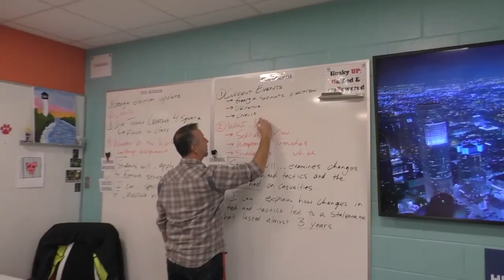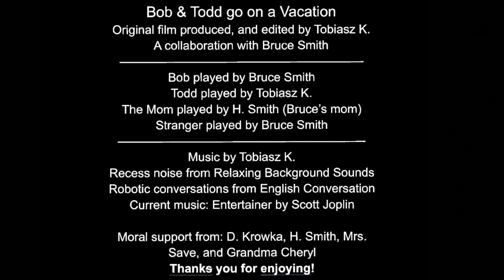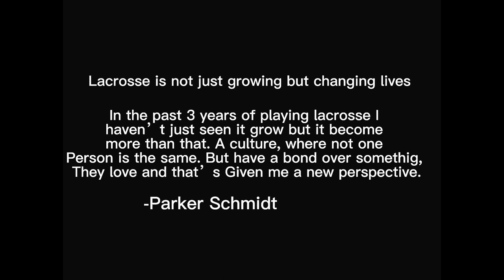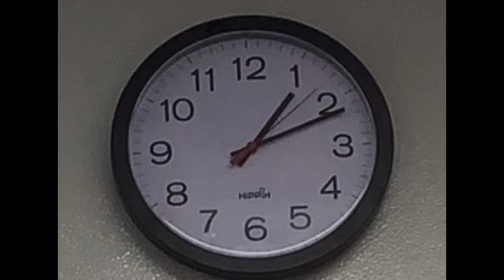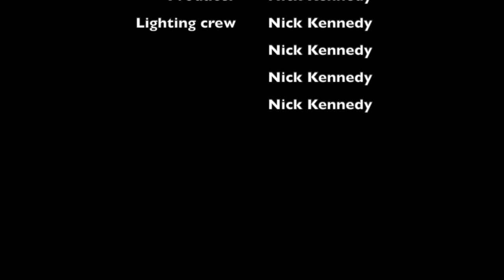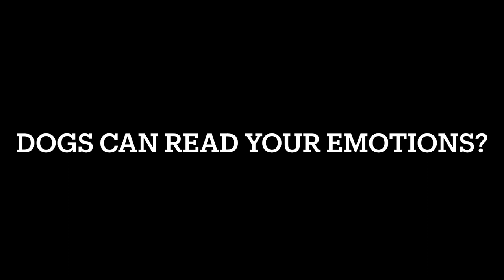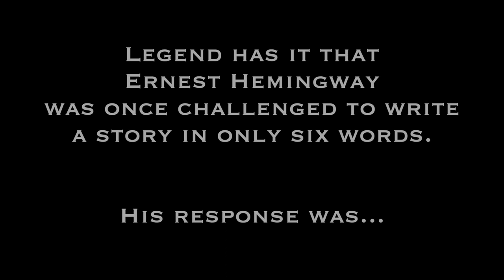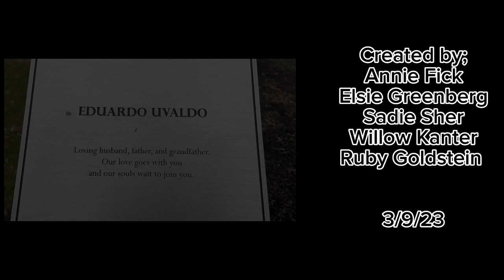Reel 112 Film Fest 2023